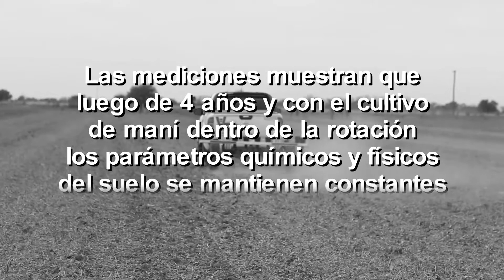Campo Activo 177 Bloque 02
Lanzamiento de la campaña de maní 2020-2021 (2da. parte)

El martes 24 de noviembre en el Campo Escuela de la Facultad, se realizó lanzamiento de la campaña de maní 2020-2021.